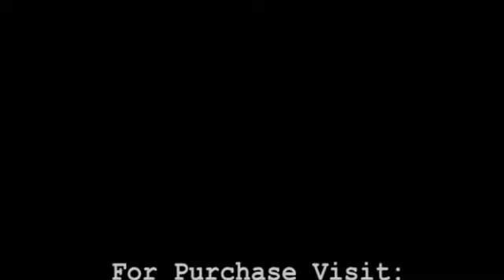12 Types of Haworthia for Your Home and Garden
12 Types of Haworthia for Your Home and Garden, Purchase